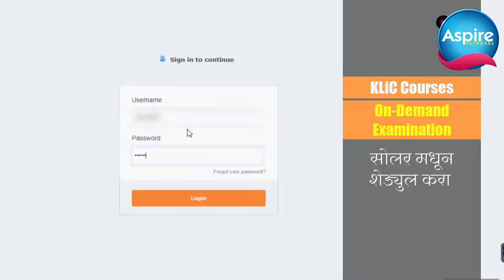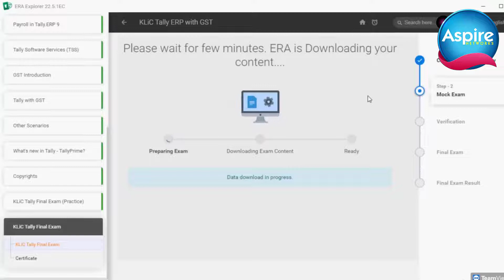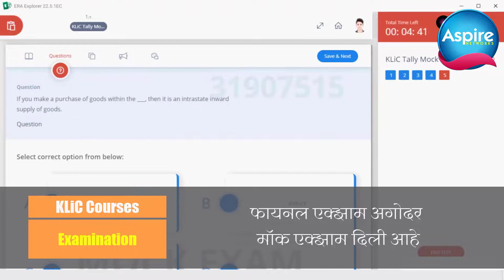KLiC-Final Exam Schedule | ASPIRE - Support Team